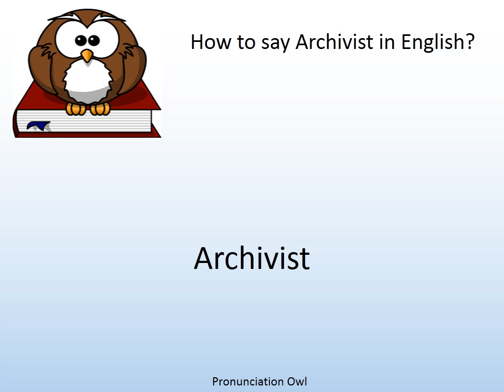How to say Archivist in English? - Pronunciation Owl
How to say Archivist in English? Learn the pronunciation of Archivist!